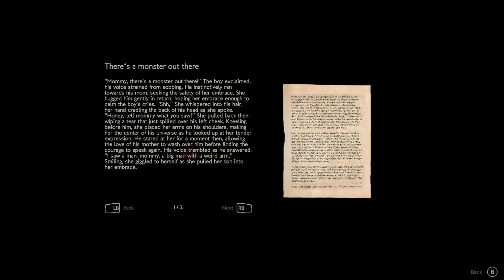Colina Legacy Gameplay/Playthrough - Part 8 - Xbox Series X/S (No Commentary)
Hello there!!

Here's part 8 to my playthrough of Colina Legacy